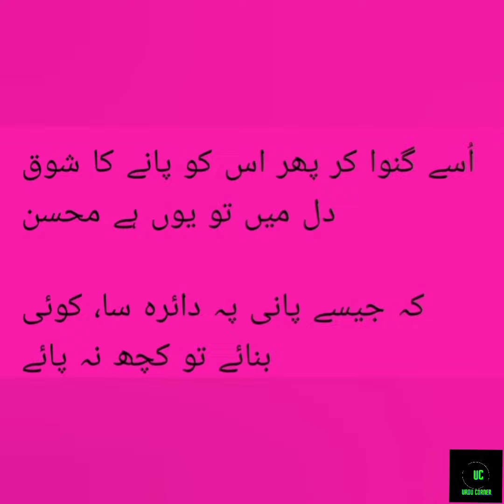Bahar kia ab khizan bhi mujh ko | Poetry | Mohsin Naqvi | Urdu corner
محسن نقوی
بہار کیا، اب خزاں بھی مجھ کو گلے لگائے تو کچھ نہ پائے

میں برگِ صحرا ہوں ، یوں بھی مجھ کو ہَوا اُڑائے تو کچھ نہ پائے